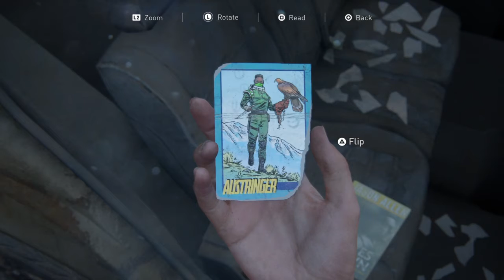Austringer Trading Card - The Last of Us 2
The Last Of Us Part 2 Trading Cards

After getting off the horses with Joel, jump over the van. In the hole there is a car. The Austringer Trading card is on the back seat..